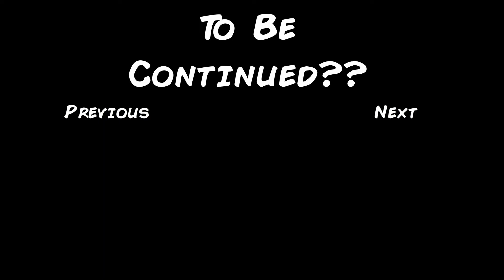Dexter VS Scott - TricksterStory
It's Dexter vs Scott Pilgrim!!! Battle of the century!!!

I promise, there's a story to all this, trust me :)